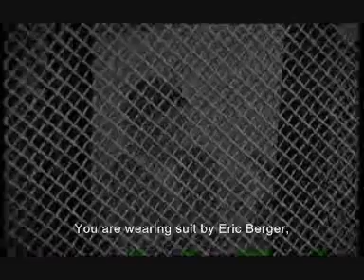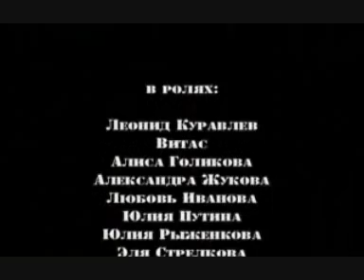VITAS_Two Romeos, Seven Juliets_Lizard Films Studio_2003_With English Subtitles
"Two Romeos, Seven Juliets" - Lizard Films Studio, 2003. Scriptwriter and director: Sergey Lysenko. Cast: Leonid Kuravlev, Vitas, Alisa Golikova.
A film "Two Romeos, Seven Juliets" is based on works by W.Shakespeare ("Romeo and Juliet") and F.Beigbeder ("99 Francs").

He has filmed 15 music videos, released 23 CDs and presented 5 concert shows. Possessing a unique vocal range of 5 octaves, Vitas is capable to perform brilliantly vocal pieces of different music genres.